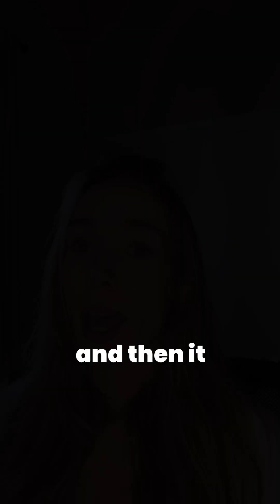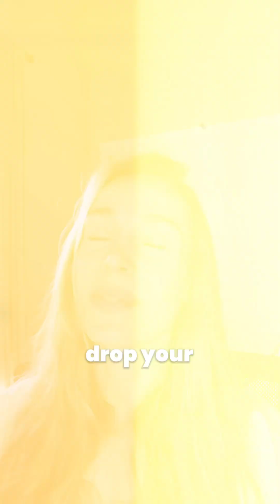Your brain hates this sound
Why does the sound of fingernails on a chalkboard make your skin crawl? 🧠🔊
It’s not just you being dramatic—your brain is wired to hate it. That screechy sound hits a frequency range (2,000–4,000 Hz) your ears are ultra-sensitive to—because that’s where human speech lives. Evolution? Survival mode? Yep. Let’s break down the science behind that “UGH” reaction in under a minute.